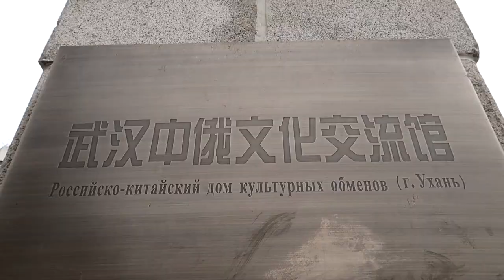10 Differences Between China and Russia | Learn Russian Language Vlog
Привет! In this episode of my Russian vlog I'm going to talk about 10 differences between China and Russia.

10 отличий России от Китая.

Sincerely yours,
Max